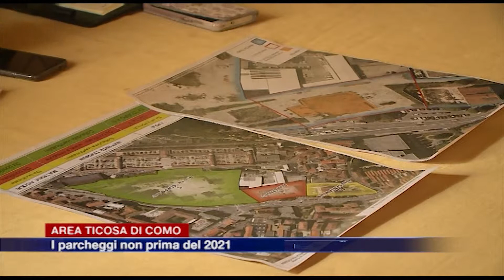Etg - Area Ticosa di Como, parcheggio non prima del 2021